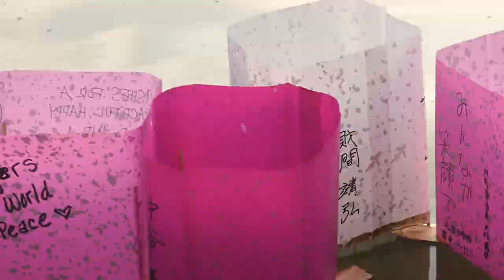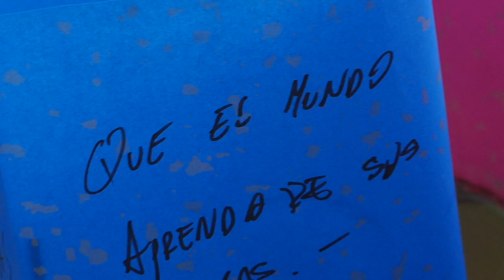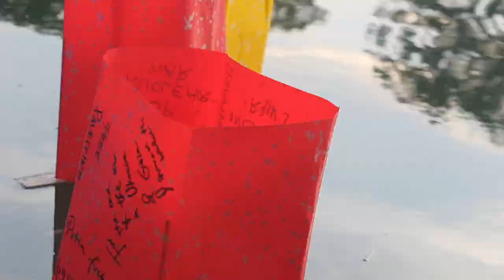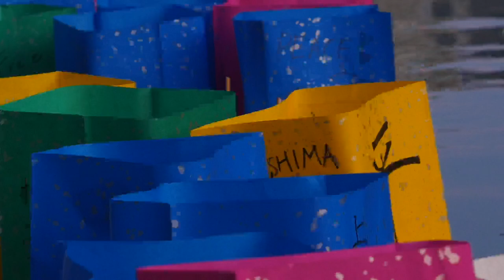A Call for Peace - Hiroshima 6th August 2024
A small selection of footage from the 2024 memorial of the atomic bomb dropped on Hiroshima in 1945. Never forget.

A message of peace to the world in these terrible times.
If we don't end war, war will end us.